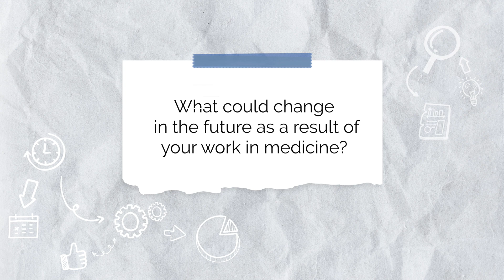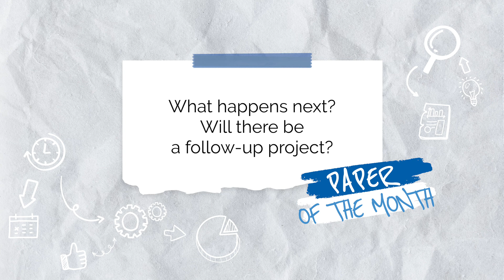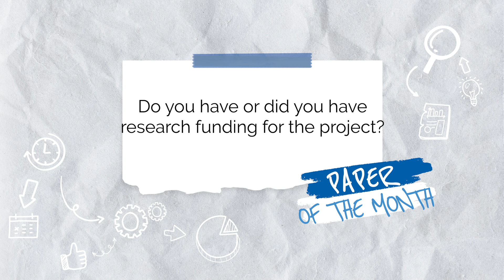Paper of the Month: Preisträger Soroosh Tayebi Arasteh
Soroosh Tayebi Arasteh, a Ph.D. student of Artificial Intelligence in Medicine at the Department of Diagnostic and Interventional Radiology in Uniklinik RWTH Aachen and other research members focus in the paper Large language models streamline automated machine learning for clinical studies on the apply of the Large language models in clinical studies. The paper was published in Nature Communications.

00:00 Introduction
00:10 How would you explain the topic of your publication?
02:06 What is special about your research results?
02:51 What could change in the future as a result of your work in medicine?
03:44 What happens next? Will there be a follow-up project?
04:19 Was there any limitation during the project?
05:07 Do you have or did you have research funding for the project?